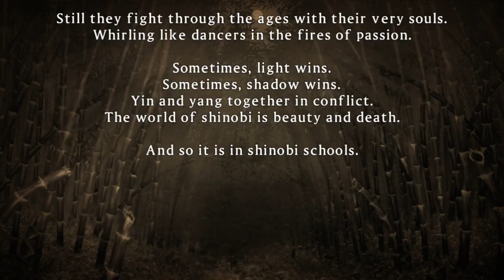Senran Kagura Shinovi Versus: Title Screen & New Game Prologue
This is still coming. Progress of making a playthrough of this game has been going well as far. This will be of its PC version, and OBS (Open Broadcaster Software) has been behaving with me recording the game decently-well.

I still wish to wait longer before I completely launch the playthrough, however. I'm still making videos, but as of this point, one of the stories is completely finished.

The overall storyline of Senran Kagura: Shinovi Versus focuses on the age-old ninja dueling tradition known as the "Shinobi Battle Royale", which has been passed down from generation to generation. Many shinobi schools all over Japan will be put to the test in their next battle royale to prove their power as shinobi and their loyalty and dedication to protecting the honor of their own schools, lest they instead lose it all, and quite possibly their own lives, in failure and defeat.

For the game to have such sexy fanservice-y moments like this one will definitely have, it still knows when to get serious at times and provides us some history on nearly every last one of its characters and their own individual goals during their team's stories in this game.

Now, here's my full plan of the playthrough, which is also why this video is here:

I will go through each of the game's 4 Shinobi squads: Hanzo, Gessen, (New) Hebijo, and Crimson (Old Hebijo). I will play through all of each team's chapters, and then playthrough their Shinobi Girls' Heart stories before moving on to another team's main story. If the team has an extra unlockable character in it (such as Daidouji in the Hanzo team), I will unlock them after their main story and everyone else's personal stories are cleared, and then clear their personal stories, as well.

Main story videos will be divided up by chapter, while Shinobi Girls' Heart videos will be divided up by a character-to-character basis.

Also, from time to time, a main story chapter will go into exposition, featuring only text and voices to follow as well as some artwork to go with it. These are "Visual Novel" sequences, and I will make sure to make note of them in the video's title when they appear. So if you're not interested in reading them, you can more easily skip them and go straight to the action.

Last but not least, I won't go too crazy on the sexy fanservice beyond the unavoidable inevitability that is all of the jiggling breasts and shredding everyone's clothes.  I won't use the Dressing Room feature much except when I'm playing through the Shinobi Girls' Heart stories, but I'll clear everyone of any custom clothing each time I'm done with them.

Again, please be patient if you're still waiting on this playthrough. This is my most daring endeavor for this channel yet, and it's not even the worst that I have in stored! THAT will follow either during or sometime after what I plan this to be a rather large Senran Kagura playlist!